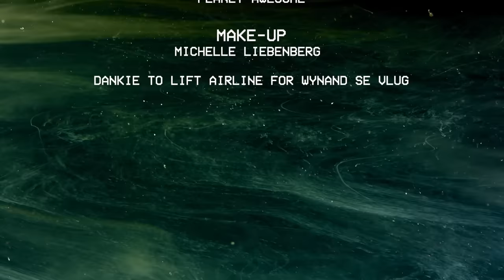PRAATING S3 EP01 - VALKIE VAN COKE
Ek wil elke Praating seisoen met een van die lede van Fokofpolisiekar praat en hierdie seisoen is dit Wynand Myburgh se beurt. Ook bekend as Valkie van Coke; hy is die Taika Waititi van Bellville en hy kan maklik 'n Only Fans vir sy stem begin.  He likes to druk mense se knoppies en het beslis 'n rebellious streep. Hy pleeg die bass en hy is 'n reus in die Suid-Afrikaanse musiekindustrie, nie net as 'n lid van die band Fokofpolisiekar vir die laaste 2 dekades nie, maar hy het ook 'n hand in baie ander se sukseks!  Hy het al zaab (en rocks) gerook, maar hy is nou stone cold sober en so focussed soos 'n springkaan wat oefen om kakhoog te kan spring!  Hy spring ook toevallig kakhoog en die rocks het hom ook nogal hoog gemaak, maar high highs can lead to low lows en toevallig is 'n bass ook nogal low instrument... Mense, ek hoop julle volg... Baie welkom terug, ons het julle gemis!

Here at Praating we are all about the Legehness!

Dankie aan ons Partner STEYN IP vir die episode!  If you want to beskerm your idees then

As jy of jou brand wil Partner op 'n PRAATING S.3 Episode, Praat with us:

This Episode is dedicated in loving memory of our dear friend Angie oeh.